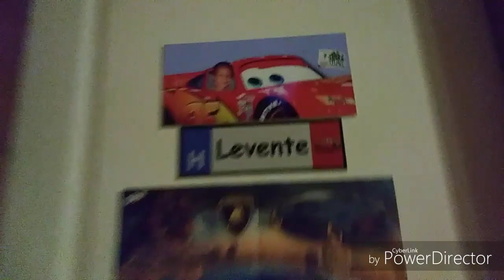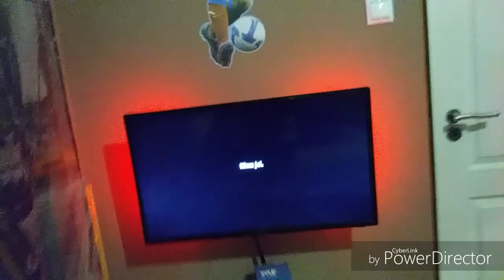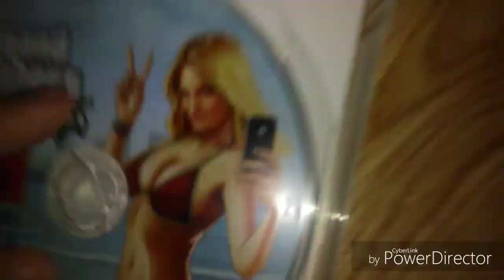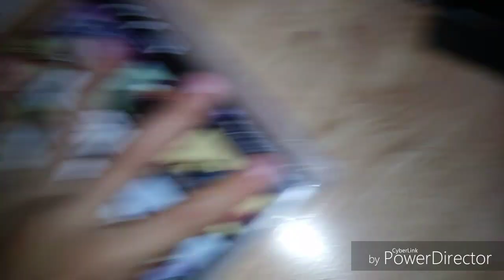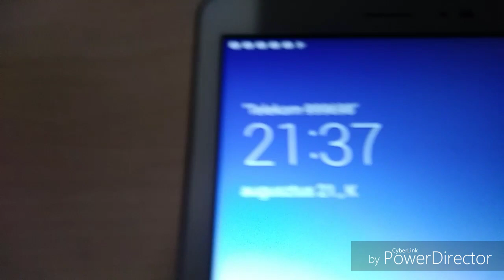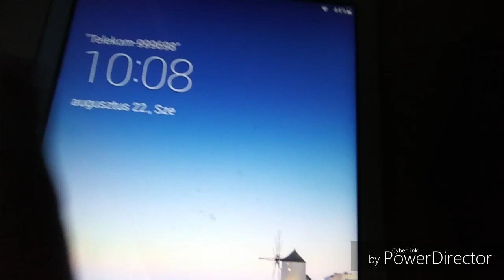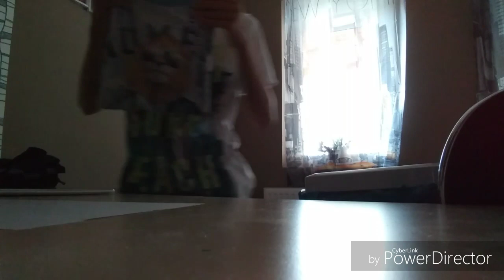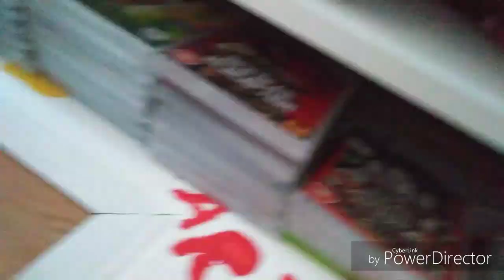Esti vlog:room tour stb.